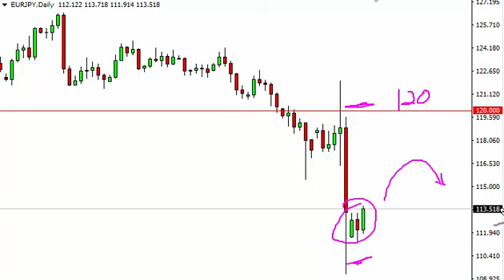EUR/JPY Technical Analysis for June 29 2016 by FXEmpire.com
- June 29 2016 currency daily technical analysis for the EUR/JPY pair. Forex Technical Analysis Forex Fundamental Analysis and Forex Brokers on FX Empire